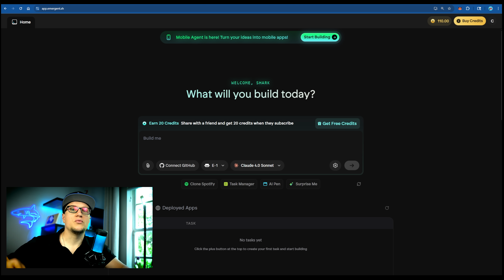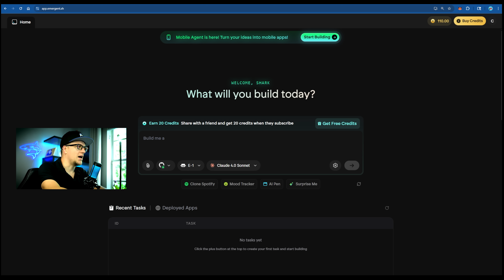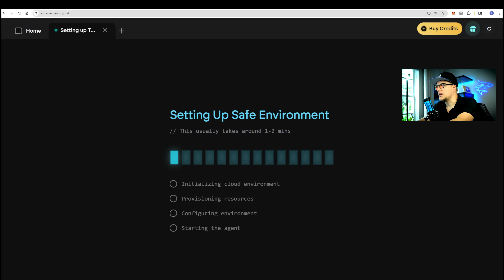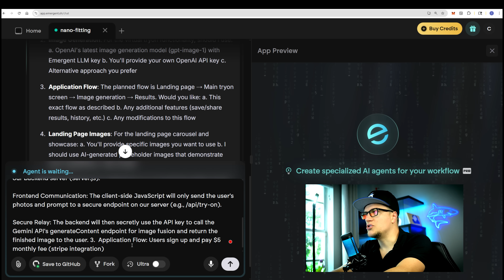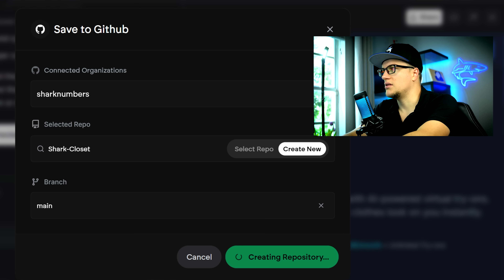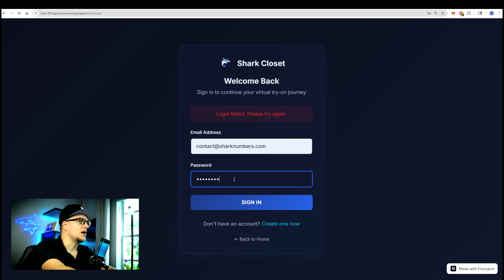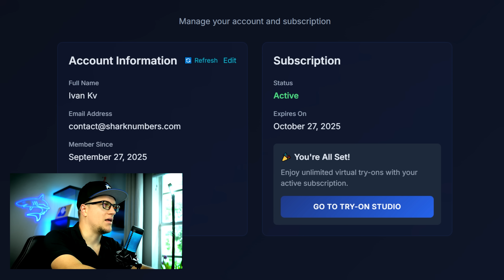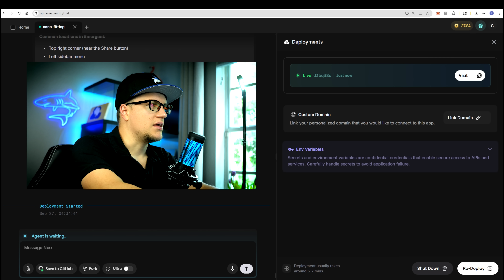This Coding Tool Is For Real Business People; Emergent Review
If you’re tired of AI tools that stop at prototypes, Emergent takes you straight into production. It’s the world’s first agentic vibe coding platform — powered by a multi-AI agent framework that can chat, code, test, integrate, and deploy your app, all from a single prompt.

In this video, we break down:
- What makes Emergent different from site builders and no-code tools.
- Full walkthrough: connecting GitHub, creating repos, and building a real business app.
- Backend setup: integrating Stripe for live payments.
- Frontend customization: editing layouts, adding branding, and managing UI logic.
- Deployment: launching the finished app on a custom domain.

We also test a real project:
- Shark Closet — a virtual try-on app where users upload photos and see themselves wearing new outfits.
- Live Stripe subscription: $5/month for real payments.
- API integration with nano banana and Gemini 2.5 flash image model.
- Rollback, testing, and full deployment to ivankv.com.

Timestamps:
00:00 Intro — Why the AI coding market is oversaturated | What Emergent actually is
01:39  Connecting GitHub
01:51 Building the Shark Closet app
05:18 Setting up Stripe integration
05:45 Testing the payment flow
06:45 Fixing image blending and model prompts
07:09 Redeploying with UI updates
07:47 Going live on ivankv.com
08:38 Final thoughts — can Emergent replace your dev team?

Features covered:
- Multi-agent AI coding system
- Native backend (no Supabase needed)
- Universal LLM key — zero setup
- One-click deployment + GitHub integration
- Built-in testing, rollback, and live hosting
- Stripe + API integration ready

Key takeaways:
- Emergent builds production-ready full-stack apps, not demos.
- Handles backend, frontend, payments, and deployment automatically.
- Perfect for founders, engineers, and creators building real businesses.

Built for:
- Entrepreneurs turning ideas into SaaS apps
- Developers seeking AI-assisted automation
- Teams needing integrated backends and payments
- Anyone ready to launch faster without hiring a dev team